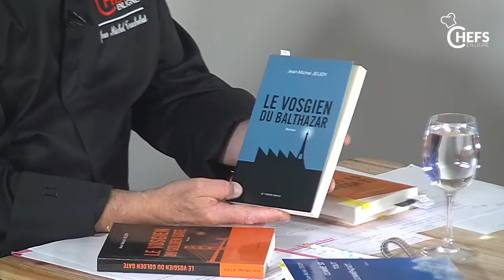Le Vosgien du Léman, Jean Michel Jeudy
CHEFSENLIGNE